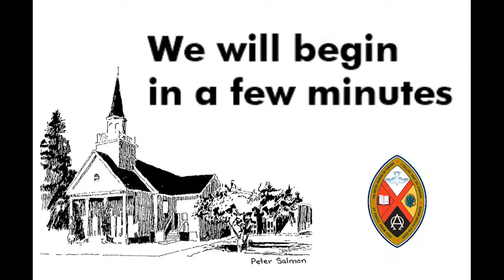September 10, 2017 - Back to Church Sunday